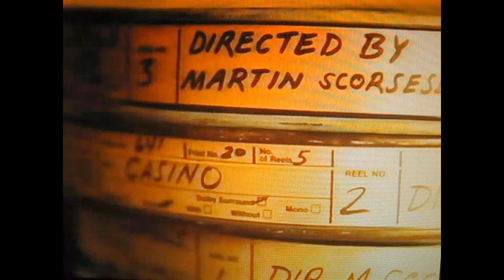MARTIN SCORSESE, rare commercial for US Satellite Broadcasting, Superstation TBS, Aug 17, 1997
Rare commercial for satellite TV with film director Martin Scorsese talking about the emotional impact of film, aired during the movie Maximum Overdrive on Superstation WTBS on the afternoon of August 17, 1997.

All rights to US Satellite Broadcasting. Posted for historic media and VHS preservation interest. No infringement intended and no profit realized on this video on this non-monetized channel.

From the Outer Galaxy Lounge collection of rare VHS media.